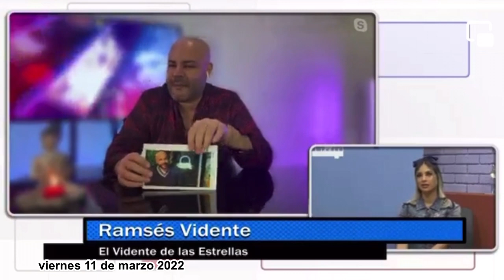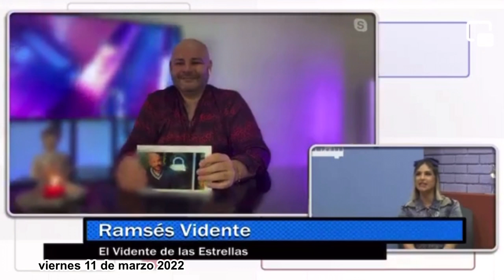Visiones Alicia Villarreal, autobús grupero, sismo Japón, Chiquis Rivera, Colombia atentado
Visiones Alicia Villarreal, autobús grupero, sismo Japón, Chiquis Rivera, Colombia atentado, Lorenzo Méndez, Yurem, Benito Castro